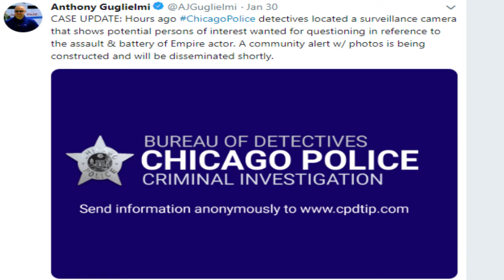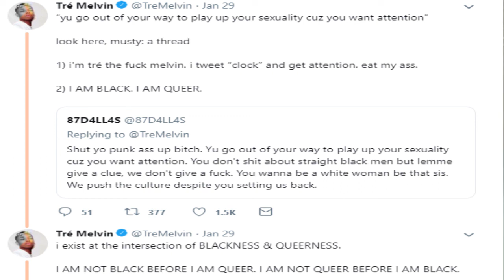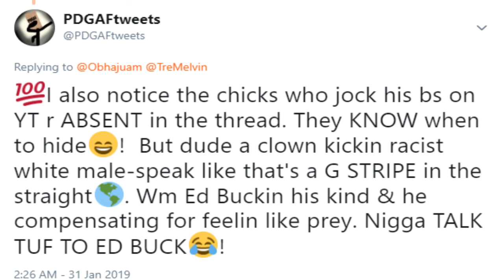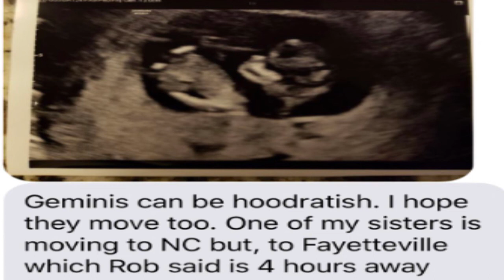JUSSIE SMOLLETT ATTACK| BLACK GAYS SCARED TO CALL IT WS FIRST...ANTI-GAY SECOND!| CYN G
WontIDoIt shirts and hoodies; RACE FIRST shirts and hoodies

Follow my new Twitter @PDGAFtweets

(since my old one got

Find great hair and nail styling aids at: waytoslay.com.

In response to the attack on Empire actor Jussie Smollett, parts of the black gay media are still deluding themselves that this is an intersectional issue when it is CLEARLY race and race ALONE. What I've seen is them try to JIMMY in BLACKNESS as a safety net when it serves to mount up the waterworks in THEIR favor..FOR YEARS...but any other time (with too many of them) blackness ALWAYS plays second fiddle to their gayness. As we CONTINUALLY call out white supremacy for the sake of BLACKNESS, it seems LGBTs can only do so when something bad happens to gay black ppl. THEN it's their new HOBBY. We will stay brushing their fair weather association with us ASIDE until they come correct and show and prove with a SUBSTANTIAL track record. Period. Until then, in my Khalid Muhammad voice.. "Don't eem TRY it!" The confusion keeps mounting in the intersectional/gay movement while the white supremacist attacks knows NO intersectionality, it knows NO SEXUALITY..it only sees black and CHARGES. I also go in a little on Cynthia G...just for laughs.